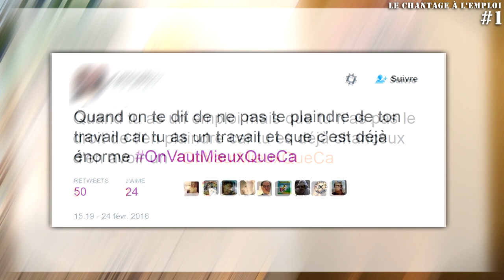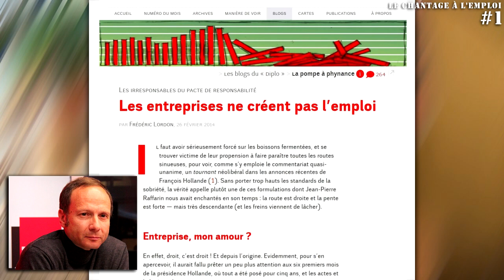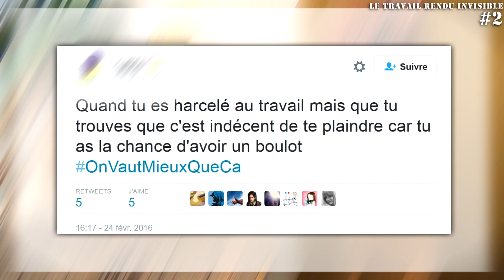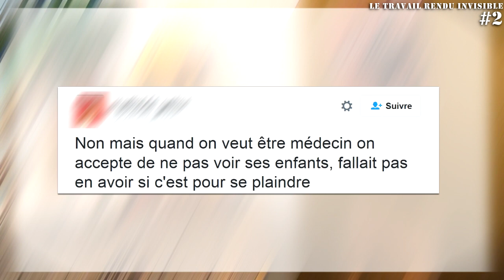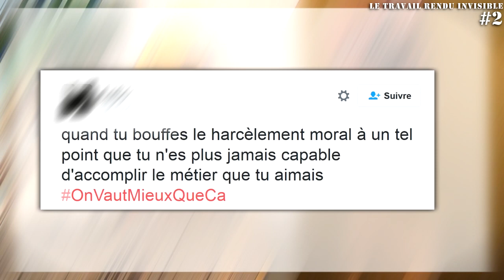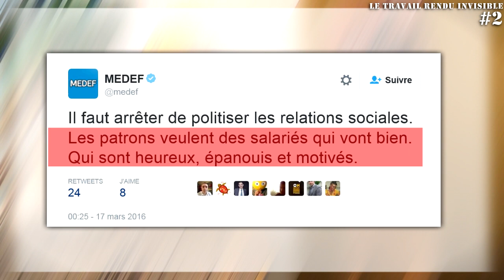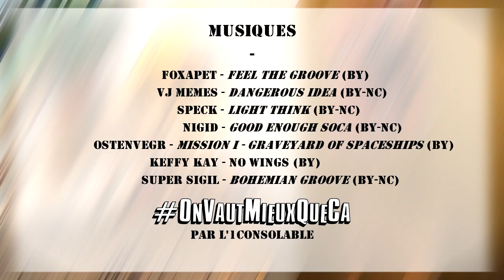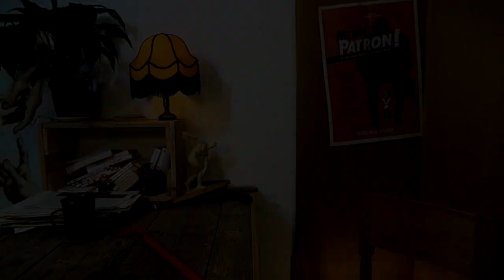LDB #7 - Te plains pas, au moins t'as un travail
[Déroulez pour les infos]

*** L'argument ***

On fait ici un lien entre une phrase si souvent entendue dans notre quotidien avec l'absence, dans le débat public, de discussions approfondies sur l'organisation du travail et ses conditions concrètes. Le débat politique et médiatique se concentre sur les questions d'emploi, de chômage, de pouvoir d'achat, de partage des richesses.
On identifie cette absence à une éclipse du travail en tant que question politique. On fait l'hypothèse que cette éclipse, compte tenu de la centralité du travail dans nos vies, est un facteur du fatalisme politique qui nous mine : puisque la politique ne s'occupe pas de ce qui occupe une grande partie de notre journée, à quoi bon s'intéresser à la politique ?
On suggère comme piste de révéler le contenu politique de nos vécus et expériences du travail. Pour ce faire il nous faut traduire nos souffrances et nos ressentis en exigences de justice, relier notre expérience personnelle à celle d'autrui, et convertir ces exigences de justice en ressorts pour
l'action.

*** Discussion de l'argument économique ("la loi travail pour lutter contre le chômage") ***

- Des éléments dans ce petit guide d'Attac sur les «bobards» autour de la loi travail

- Note des Économistes Atterrés sur les réformes du marché du travail

*** Critiques de la loi travail ***

*** Les passages avec Yves Clot sont extraits du documentaire "Rêver le travail", de Marcel Trillat

*** Le coin des intellos ***
J'ai emprunté beaucoup à la thèse de l'invisibilisation du travail du philosophe Emmanuel Renault.